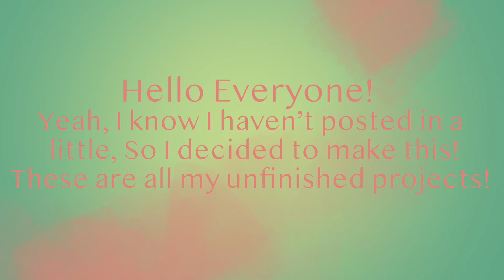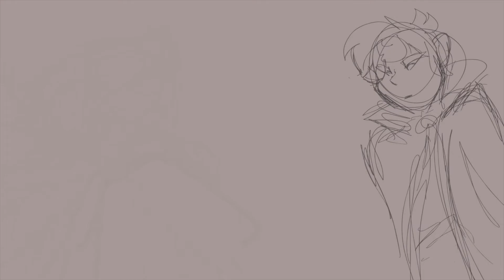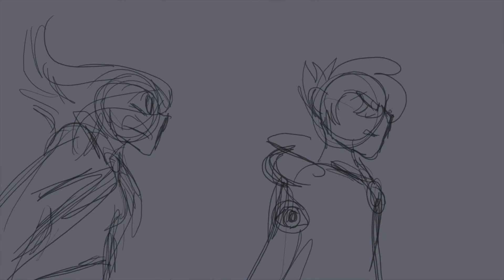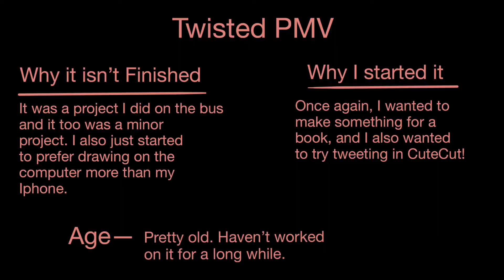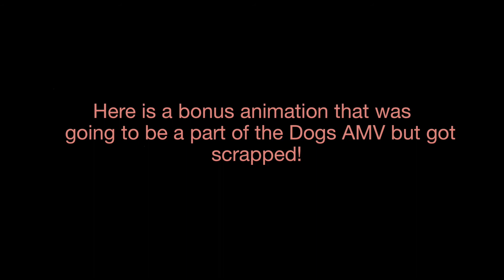Incomplete Projects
⚠WARNING⚠
-Blood and spoilers for Hive Queen, and the Keeper of the Lost Cities Series.

MOST ALL QUESTIONS ANSWERED IN THE DESCRIPTION!

Boy oh boy, these are some biggo projects that I gave up on aye? Man. I will probably update this desc later. RN, I am so tired and just… done for the day. Um. Yeah

Basic Crap

Time: to edit… like One-two hours.
Programs: Toon Boom Harmony (Advanced) (Flipaclip/Sketchbook for some)
Device: MacBook Pro (Retina, 13-inch, Early 2015) Version 10.13.6 (Iphone in some)
Tool: Wacom drawing Tablet (Also a stylist in some projects)
Characters: NOT NAMING THEM. Heck that would be a pain.
Editor: Imovie (Cute Cut for one)

Questions:

   Kinda a crazy upload schedule at the moment.

   Lots O’ stuff.
      AMVs
      PMVs
      Animation Memes
      SpeedPaints
      Map Parts
      Soon, Beholder Episodes
      Comics Soon
      Spoofs Soon
      A rare animator tribute
      AND MORE

Why are comments disabled?
     Comments are disabled because of personal issues. It’s not that I don’t want to talk. And it is not to avoid hate. Someday they may come back, but me hosting a MAP is in the near future. But for now, I appreciate any, and ALL support outside of talking with me. Whether from fan art, or simply liking the video. I appreciate it very much!

      Yep! And I am very happy to know my God! It is totally fine if you are NOT Christian, and watch my videos. The majority are not Christian. More in detail, Anglican.

What is the Beholder?
      The Beholder is a PMV/animatic Series I am currently working on! The Script is in Process! And as soon as that is over, I will start the trailer, and the Casting Call!

Is the Beholder Christian?
 NOPE! Although it is hard, I am not writing Jesus, God, The holy spirit in the beholder. I want it to reach as many people a possible with it. So NO there is NOT pure christianity in the Beholder.

What is your Gender?
      I am Female! So please use she/her pronouns! But that is all I am going to give as far as personal information!

Are you in School?
 Yes. VERY MUCH. sadly. And that means more work. On top of this work lol. HELP ME. PLEASE.

Can I put your art in an animator tribute, or a top ten video of some sort?
   If for some reason you feel my art is good enough to be in one of those, feel free! Just, please be considerate and credit me.

Can I contact you somewhere else, or talk to you in some way?
     No. I am sorry, and I understand just wanting to talk. But... I can't. This is my only platform. And it probably will be my only platform for a little while. As far as MAP parts go, I know it's a little harder, but I am only to use comments, and I can't go on any chats, anywhere. I'm sorry.

     January 18!

How Long have you been Animating?
     1 year
            People you need to sub to RIGHT NOW. Amazing inspirations.

Rythre (just be careful of the purge XD)